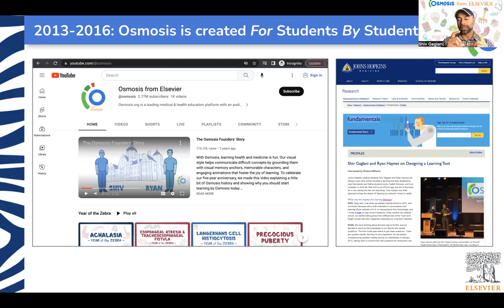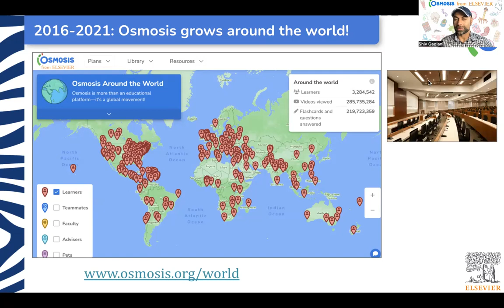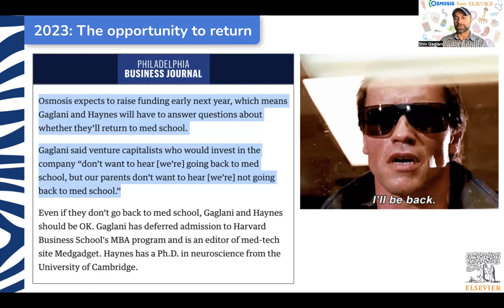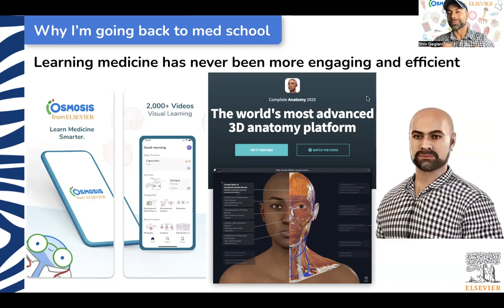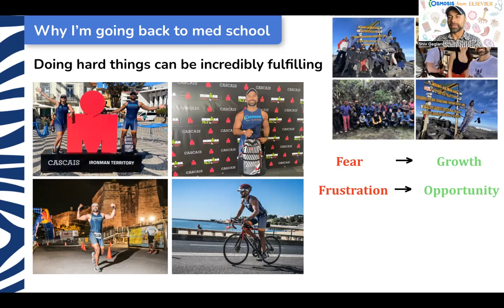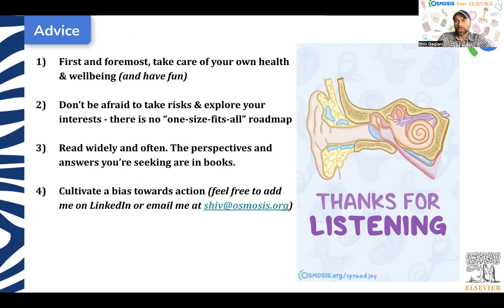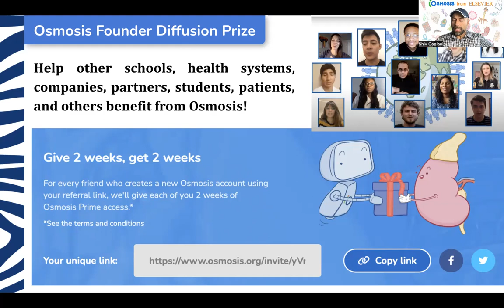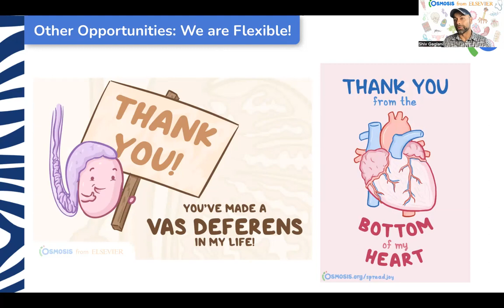Why I'm going back to medical school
Join Osmosis Co-founder & CEO, Shiv Gaglani, as he shares:

- His decision to go (back) to medical school at Johns Hopkins,
- The founding story of Osmosis,
- How Osmosis has grown since being acquired by Elsevier, and
- A special announcement and opportunity for you to win $10,000 in prizes!